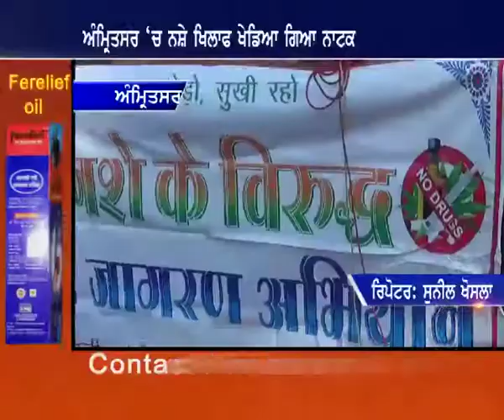Aone News | Amritsar Sahib | ਨਸ਼ਿਆਂ ਖਿਲਾਫ ਖੇਡਿਆ ਗਿਆ ਨਾਟਕ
Download

channel

What'saap no.94784-84087

Download

channel